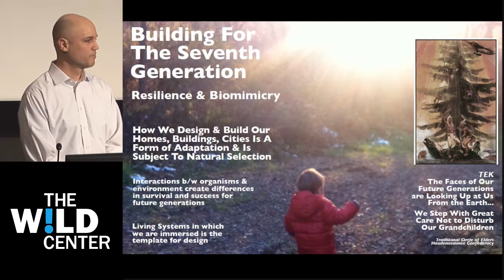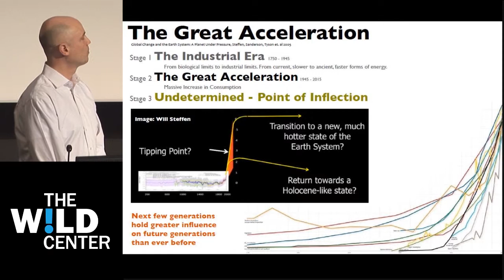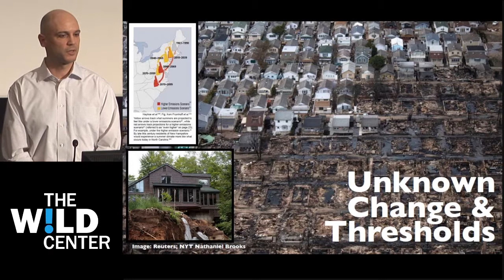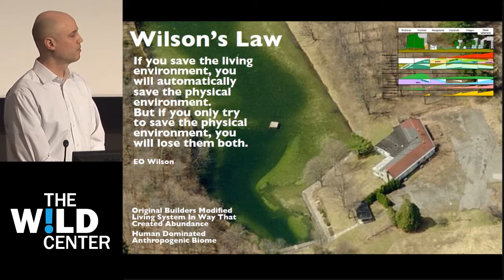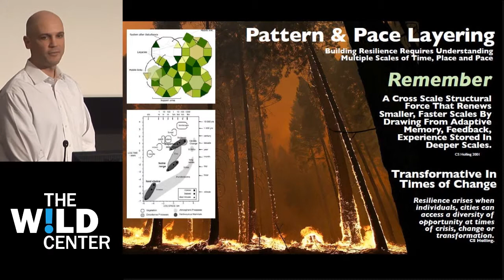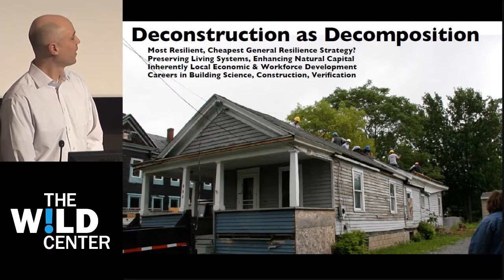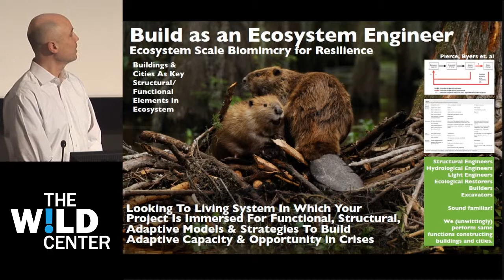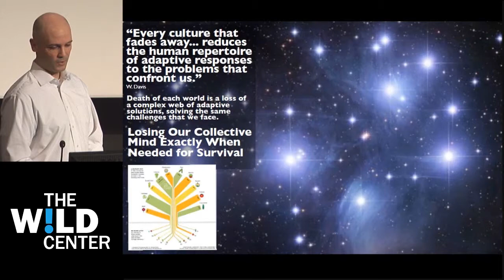Green Building Today - BAGA 2014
Josh Stack on building green